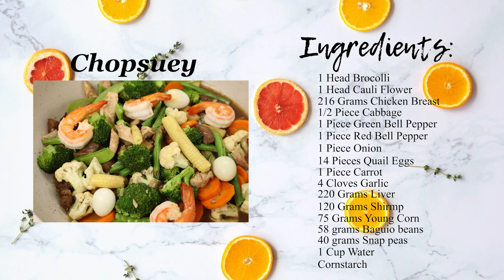Chopsuey Recipe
How to cook classic Chopsuey recipe without Oyster sauce. This Recipe is one of the tastiest vegetable recipe with Shrimp, Chicken and Chicken liver Ingredients. Chopsuey is made of different kinds of healthy vegetables added with shrimp and Boiled eggs.

Ingredients:
1 Head Broccoli
1 Head Cauli Flower
216 grams Chicken Breast
1/2 Piece Cabbage
1 Piece Red Bell pepper
1 Piece Green Bell Pepper
1 Piece Onion
14 Pieces Boiled Quail eggs
1 Piece Carrots
4 Cloves Garlic
220 grams Liver
120 grams Shrimp
75 grams Young corn
58 grams Baguio beans
40 grams Snap peas
1 Cup Water
Cornstarch
1 Piece Chicken Cubes